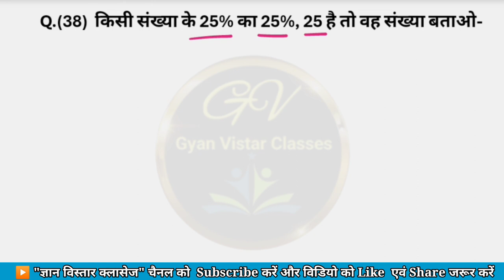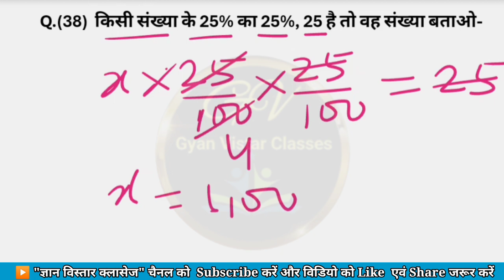Percentage quiz solution || प्रतिशत कैसे निकाले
प्रतिशत के सवाल कैसे हल करें || Percentage || maths mathquiz cet mathstricks pashuparichar @gyanvistarclasses

प्रतिशत का सवाल कैसे हल करें | Percentage

percentage

percentages

percentage trick

how to percentage

how to find the percent of a number

how to find percentage change

how to find percentage quickly

how to find percentage increase

how to find percentage of a number

how to calculate percentages

percentages

percentage trick

how to percentage

how to find percentage increase how to find percentage of a number

how to find percentage on calculator

how to find the percentage of a number

fast trick to find percentage

how to find out percentage on calculator

how to find percentage using calculator finding a percentage

how to percentage

percentages for competitive exams

percentage increase and decrease

percentage problems